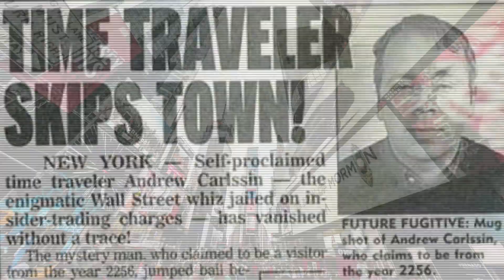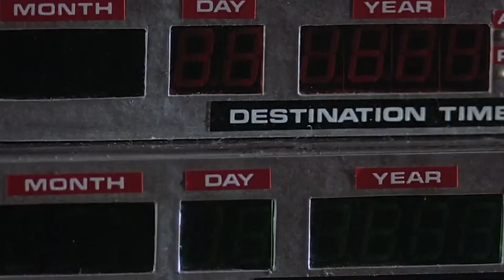ВРЕМЯ И ПРОСТРАНСТВО ПОЗВОЛЯЛИ ПУТЕШЕСТВОВАТЬ В ПРОШЛОЕ И БУДУЩЕЕ?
Сегодня наука шагнула достаточно далеко, но мы до сих пор не понимаем что такое время и пространство, как они работают. Но между тем на протяжении всей истории случались необычные инциденты, которые доказывают, что путешествие в прошлое и будущее возможны! Об этом в видео.